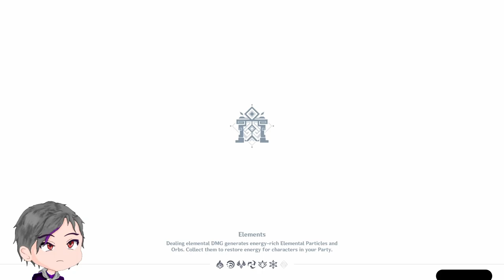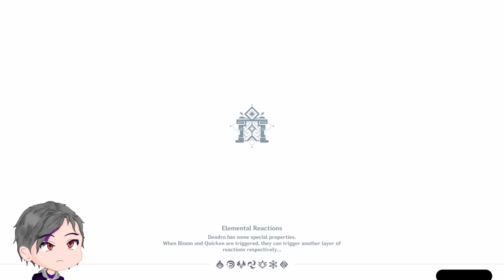Mini Games Time | Vibrant Harriers Aloft in Spring Breeze | Genshin Impact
Pretty fun...

▬▬▬▬▬▬▬▬▬▬▬▬ Timestamp ▬▬▬▬▬▬▬▬▬▬▬▬▬▬

00:00 - Paper Shadows A-Foraging
16:15 - Iridescent Cloud-Striding
28:58 - Joyful Beasts and their Auspices